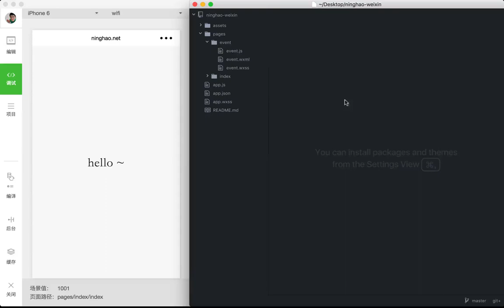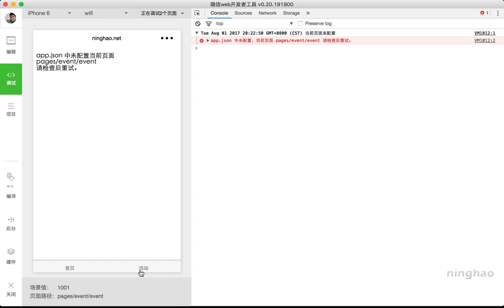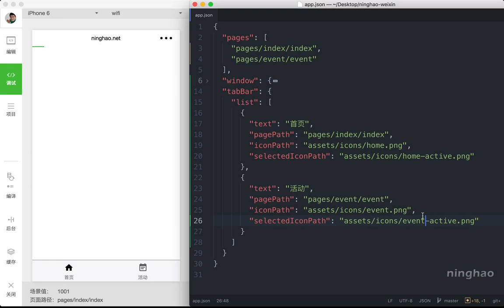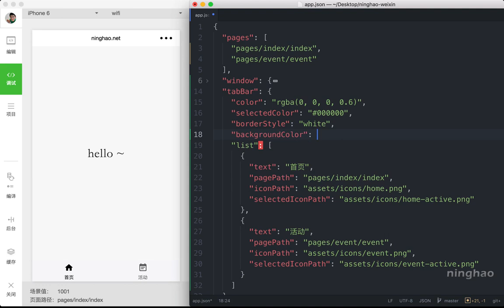企业级微信小程序精品开发实战课 11 11 小程序的标签配置：tabBar